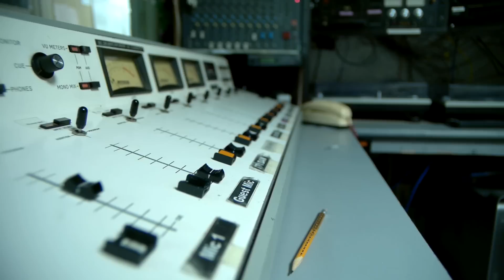Monique Barrett Live at WMPG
Monique Barrett playing Live at WMPG on the Local Motives show. Produced by Josh Lovejoy. Filmed and edited by John Randall.